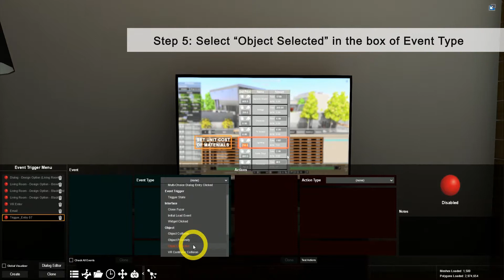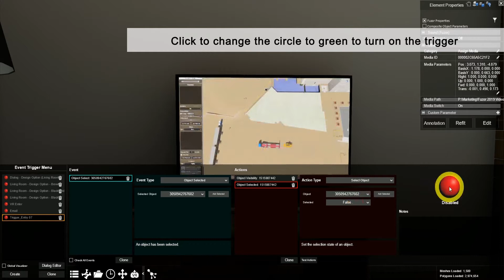How to Use Trigger - Turn on and off TV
With trigger, you can turn on and off TV with one click.

0:10  Use "2D Media" to add the video on the TV
0:26  Use "Event Trigger" to add the trigger event and actions